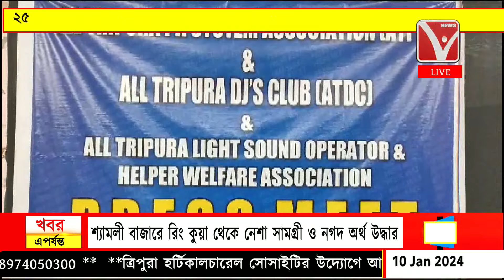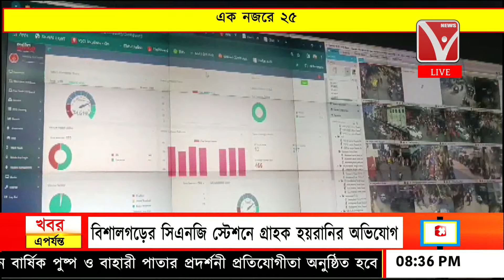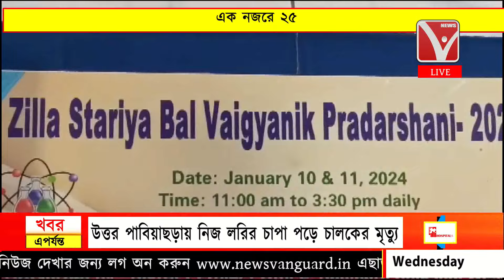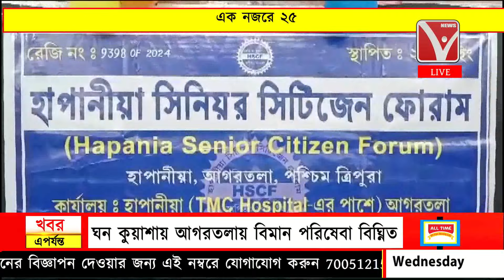এক নজরে ২৫ | Ek Najore 25 | News Vanguard | Bangla News